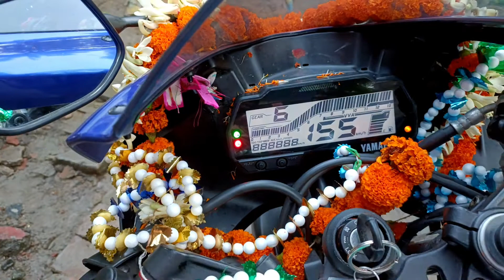সানডে রাইট ডানকুনিটোল ,2 আজা দিন ধাবা ঘুরে এলাম আজকে